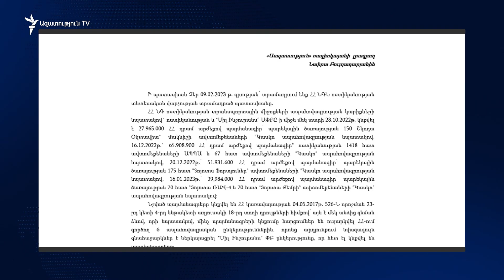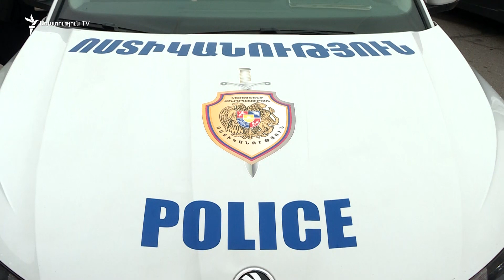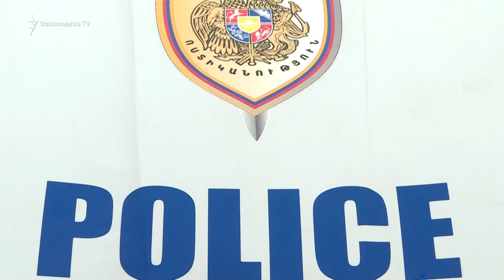Առանց մրցույթի պայմանագիր «Սիլ Ինշուրանսի» հետ. փորձագետի պնդմամբ՝ սա կոռուպցիոն ռիսկ է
Ներքին գործերի նախարարությունը ոստիկանության ավտոմեքենաների ապահովագրությունն առանց մրցույթի պատվիրել է իշխող ուժի պատգամավոր Խաչատուր Սուքիասյանի ընտանիքին պատկանող «Սիլ Ինշուրանսին»։ Այս ընկերությանը պետական բյուջեից մեկ տարվա ընթացքում կվճարվի մոտ կես միլիոն դոլար։